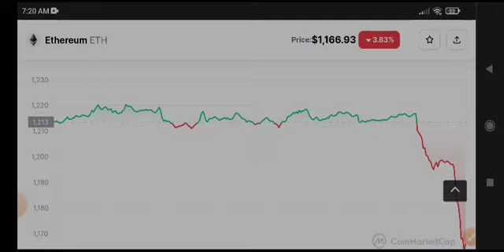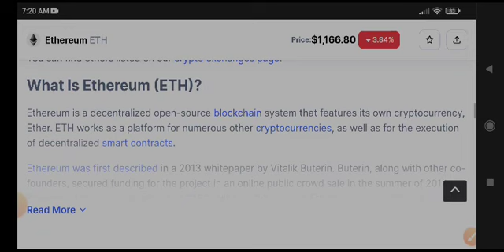Ethereum Price Prediction Today! Eth News Today